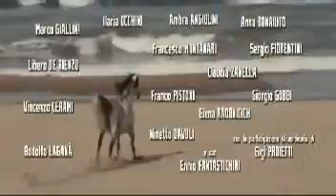TUTTI AL MARE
Interpreti : Marco Giallini, Ilaria Occhini, Libero De Rienzo, Francesco Montanari, Anna Bonaiuto, Ambra Angiolini, Claudia Zanella, Sergio Fiorentini, Ennio Fantastichini, Ninetto Davoli, Gigi Proietti, Rodolfo Laganà, Vincenzo Cerami, Franco Pistoni, Giorgio Gobbi

Regista : Matteo Cerami
Genere : COMMEDIA
Supporto : DVD

A noleggio dal : 08/09/2011

Ogni mattina, spingendo la carrozzella di sua madre, Maurizio percorre la passerella di lego che attraversa la macchia e lo porta all'entrata del suo chiosco sulla spiaggia. Dopo essersi assicurato che i suoi inservienti, Khaled e Omar, abbiano fatto un buon lavoro, va a issare la bandiera italiana, che svetta in cima alla costruzione. E' tutto pronto, si aspettano i primi clienti...

Durata : 95

Data Uscita al Cinema : 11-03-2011

Anno di Produzione : 2011

Nazionalità : ITALIA